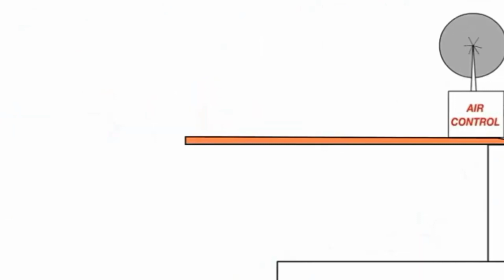5 жовтня 2021 р.